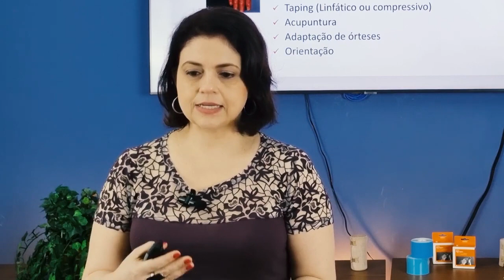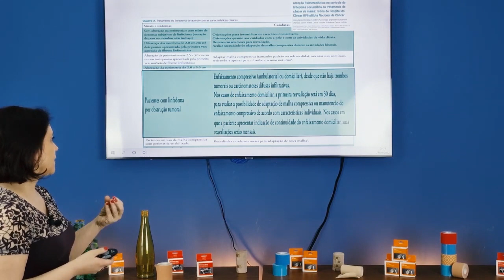Que tipo de intervenção é indicada em casos de linfedema? - VITALTAPE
O sistema linfático é composto por um conjunto de órgãos linfóides, tecidos, vasos e ductos, que se distribuem por todo o corpo.

Tem como principal função produzir e amadurecer as células de defesa do organismo, além de atuar como o “lixeiro” do corpo, drenando e filtrando o excesso de líquido e conduzindo-o para a corrente sanguínea, eliminando patógenos, células danificadas e envelhecidas.

Pensando nisso, que tipo de intervenção é indicasa em casos de linfedema? Descubra neste vídeo!